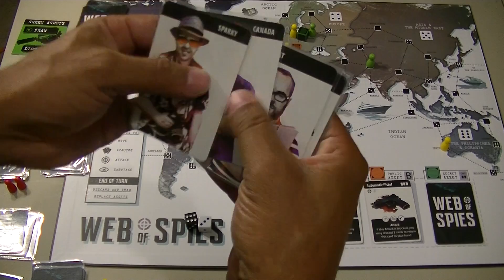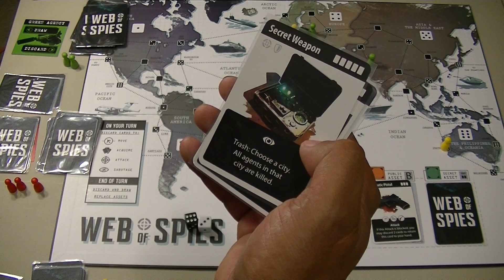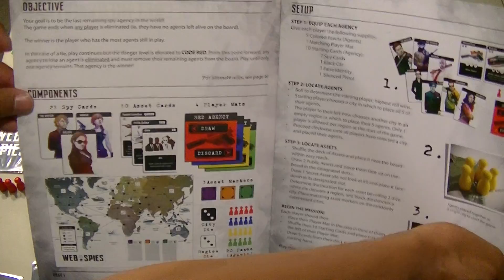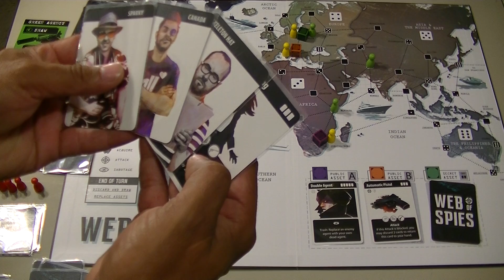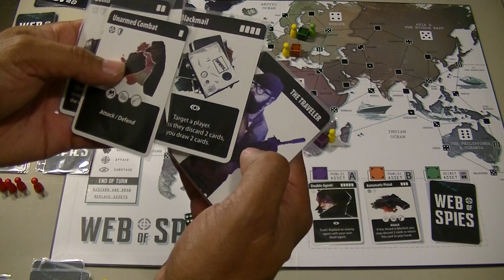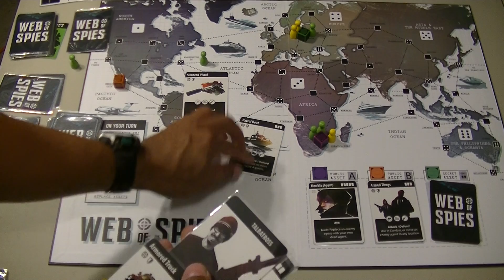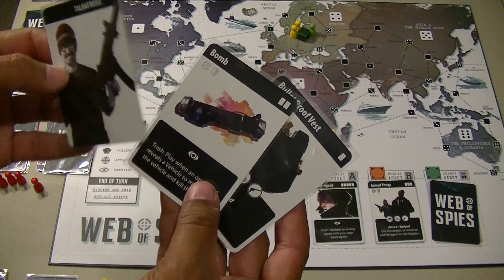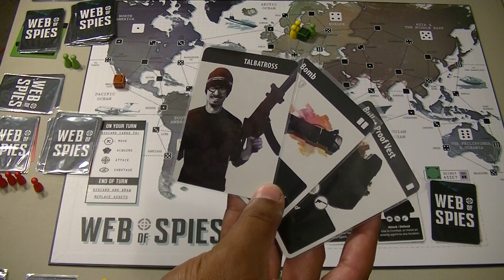Web of Spies game play 4/4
The conclusion of the Web of Spies play through.